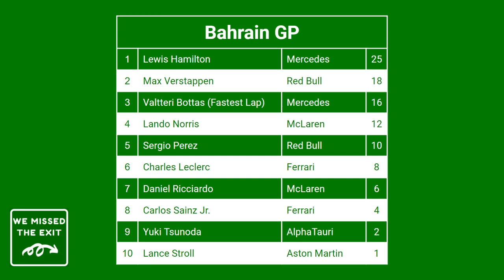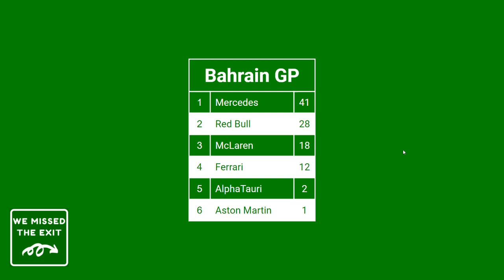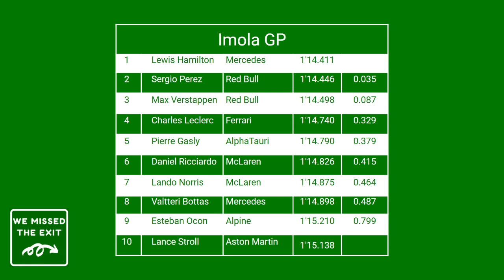Pre-Imola Show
Going over the controversial Bahrain GP and predicting the Imola GP.